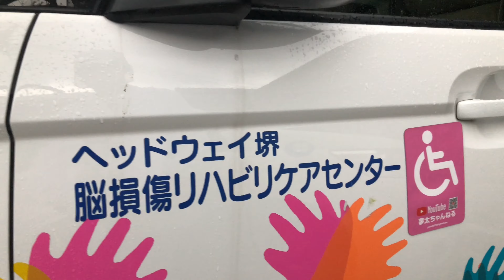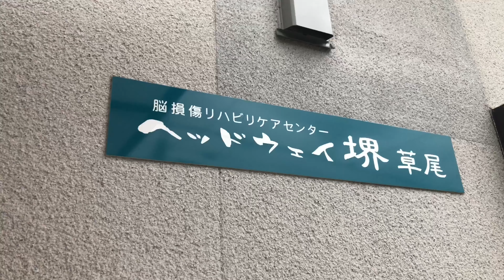【高次脳機能障がい】目に見えない障がいである高次脳機能障がいと僕#ヘッドウェイ堺#堺チャレンジャーズ